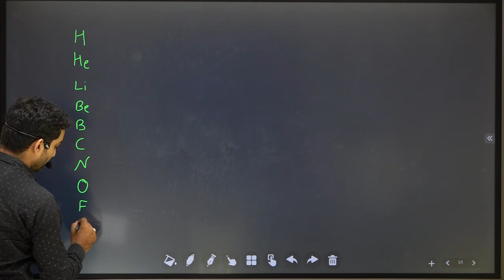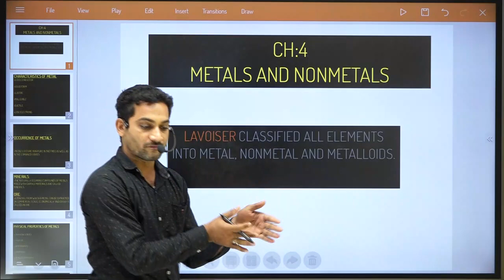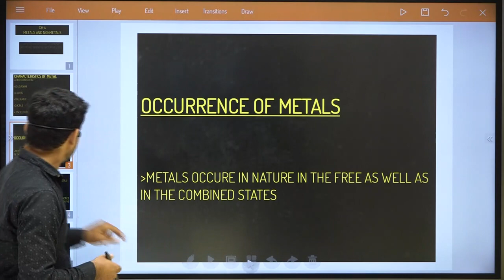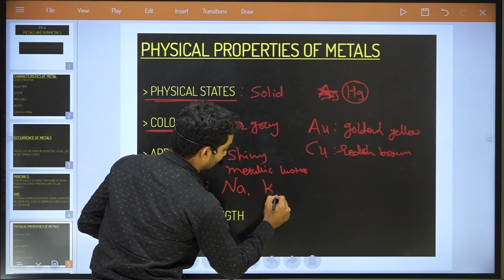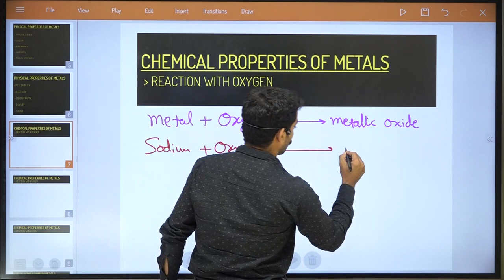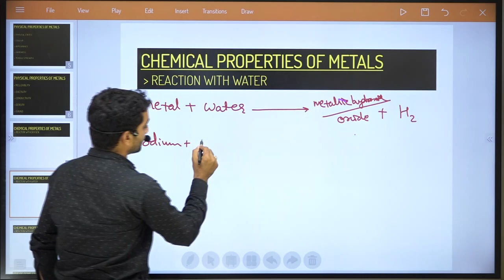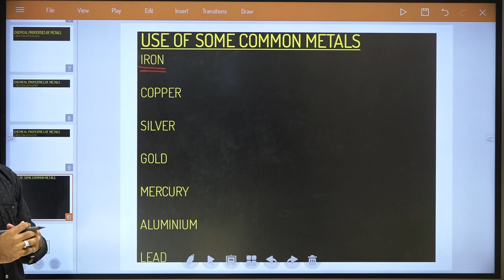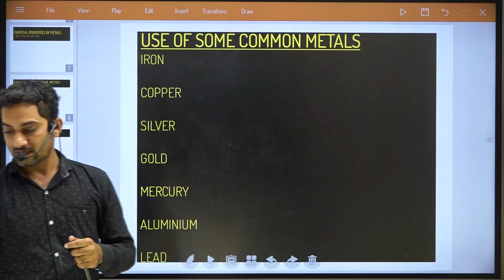class 8 lec 1 science by abbas sir